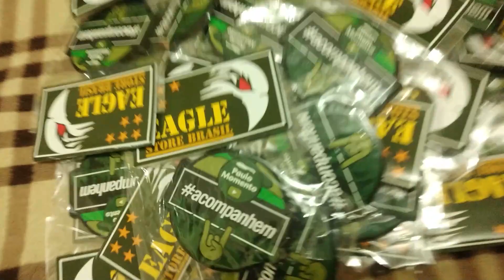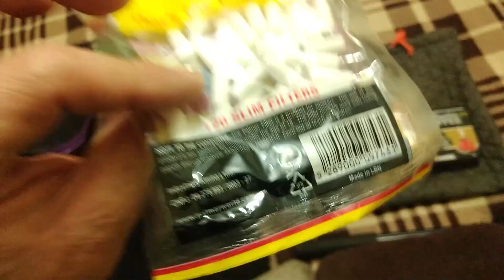Estou no Hupur Bushcraft 2022 - Meu Equipamento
Então, galera! Veja o que estou levando para a terceira edição do maior evento de bushcraft da América Latina, o Hupur Bushcraft que acontece este ano de 22 a 24 de Julho na Fazenda Planeta Natureza em SBC/SP.

FAÇA UMA DOAÇÃO AO CANAL, qualquer valor ajuda!

Seja um Apoiador do Momento!

Membros e Apoiadores VIP ganham:

- VÍDEOS EXCLUSIVOS todo mês;
- Premieres Exclusivas (assistem os vídeos antes);
- Acesso ao grupo fechado do canal no whatsapp;
- entre outras vantagens!

ASSISTA TAMBÉM

Siga no Instagram: @paulomomento
Siga a hashtag

SE GOSTOU DO VÍDEO dá um LIKE aí!
SE AINDA NÃO É INSCRITO NO CANAL, demorou, TE INSCREVE aí!
E FAZ TEU COMENTÁRIO! Tua opinião é muito importante e ajuda o canal a seguir trazendo conteúdos relevantes e interessantes!

NOS VEMOS NO HUPUR!